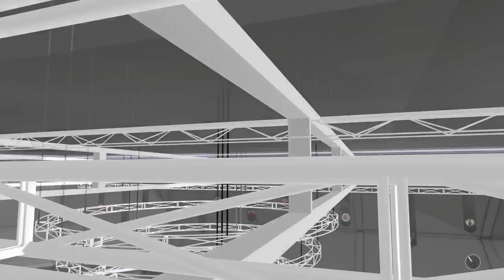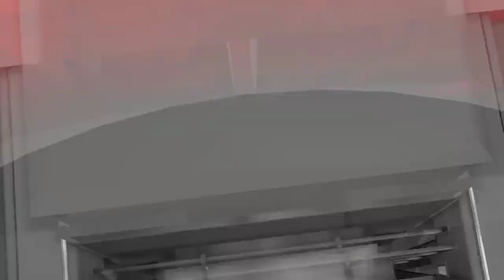NBA 2K18 =My Career= PC EP95 {The NBA Finals} Game3 {Bulls Vs Rockets} Gameplay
NBA 2K18 is a basketball simulation video game developed by Visual Concepts and published by 2K Sports. It is the 19th installment in the NBA 2K franchise, the successor to NBA 2K17, and the predecessor to NBA 2K19. It was released on September 19, 2017 for Microsoft Windows, Xbox One, PlayStation 4, Xbox 360, iOS, Android, PlayStation 3, and Nintendo Switch. Kyrie Irving of the Boston Celtics serves as cover athlete for the regular edition of the game, Shaquille O'Neal is the cover athlete for the special editions, and DeMar DeRozan of the Toronto Raptors is the cover athlete for the Canadian version. While a member of the Cleveland Cavaliers when selected for the cover, Irving was traded to the Boston Celtics prior to the game's release. As a result, a new cover depicting Irving in a Celtics uniform was revealed alongside the original cover. This was the last installment in the series to be released for the Xbox 360 and PlayStation 3.

NBA 2K18, like the previous games in the series, simulates the experience of the National Basketball Association (NBA). Several game modes are present, including the team-managing MyGM and MyLeague modes, which were a considerable emphasis during development, and MyCareer, in which the player creates and plays through the career of their own player.

NBA 2K18 is a basketball simulation game which, like the previous games in the series, strives to realistically depict the National Basketball Association (NBA), as well as present improvements over the previous installments. The player mainly plays NBA games with real-life or customized players and teams; games follow the rules and objectives of NBA games. Several game modes are present and many settings can be customized. In terms of commentary, Kobe Bryant and Kevin Garnett appear as guest commentators.

Along with the current season's teams and players, previous games in the series have featured NBA teams from past eras, such as the 1995–96 Chicago Bulls and the 1985–86 Boston Celtics. NBA 2K18 adds seventeen more such teams, including the 2007–08 Denver Nuggets and the 1998–99 New York Knicks, as well as 'All-Time Teams', teams for each franchise consisting of the greatest players in the respective franchise's history.

A staple of the series, MyCareer, returns as one of the available game modes. MyCareer is a career mode in which the player creates their own customizable basketball player and plays through their basketball career. The mode features a storyline which plays out as the player competes in games as well as off-court activities. The creation tools have been overhauled – new hairstyles and body archetypes are available for the player to make use of, among other things.

The game's returning MyGM and MyLeague game modes, which task the player with managing all basketball operations for a specific team, were a point of emphasis during development. MyGM is more focused on realism, whereas MyLeague offers more customization options. MyGM mode attempts to introduce more cutscene-style interactions than previous games in an attempt to give the mode a storyline, which is dubbed 'The Next Chapter', similar to the series' MyCareer mode. Additionally, several additions have been made to the mode which caters to the NBA's latest Collective Bargaining Agreement, and the NBA G League, the NBA's official minor league basketball organization, is present.

The game introduces a new feature to the series, Neighborhoods, which tie into the game's MyCareer, MyPark, and ProAm game modes. In addition to allowing access to the aforementioned modes, Neighborhoods feature an open world design which players can explore while interacting with other players. Several activities can be completed to raise attributes and the player can purchase items. The 2K Sports Pre-game show returned with hosts Ernie Johnson, Shaquille O'Neal and Kenny "The Jet" Smith. While the in-game main commentators are Kevin Harlan and Greg Anthony with additional voices of Doris Burke, Clark Kellogg, Steve Smith, Chris Webber and Brent Barry. The sideline reporter is David Aldridge.

Developer: Visual Concepts
Publisher: 2k Sports
Release: September 19, 2017
Genre: Sports
Platforms: Switch, PC,PS3,X360,X One,PS4,IOS,Android

► CPU: AMD Ryzen 5 2600X
► AIO Liquid Cooler: ID-Cooling FrostflowX 240
► MB: ASUS TUF B450M Pro Gaming
► GPU: Palit GTX 1060 Jetstream 6Gb
► RAM: G.Skill Ripjaws V 16GB 3200MHz Dual Channel
► PSU: Corsair CS750M 80+ Gold
► Case: Tecware Nexus EVO TG
► HDD: Seagate Barracuda 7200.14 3TB
► SSD M.2: Western Digital Blue 500Gb NVME M.2 2280 PCIE
► SSD M.2: ADATA XPG SX8200 PRO 512GB PCIe GEN3X4 NVMe
► Mouse: MSI Interceptor DS B1 Gaming Mouse
► Keyboard: Fantech Soldier K612 Pro Gaming Keyboard RGB
► OS: Windows 10 Pro 64Bit 2004